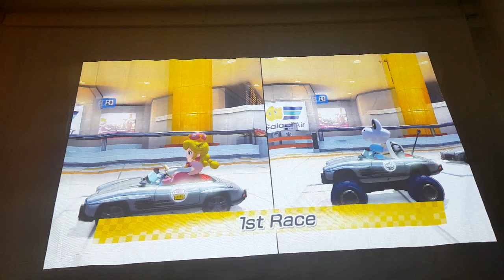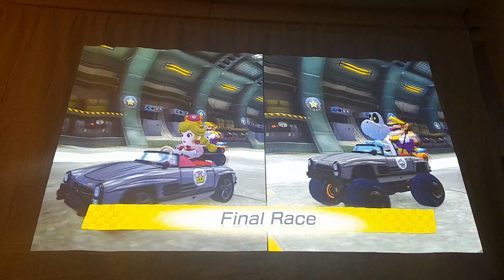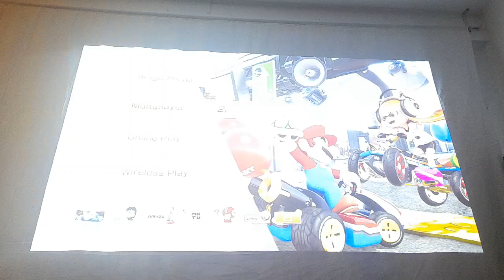Mario kart 8 deluxe med @hamskis p1